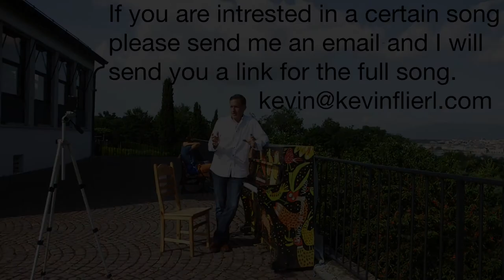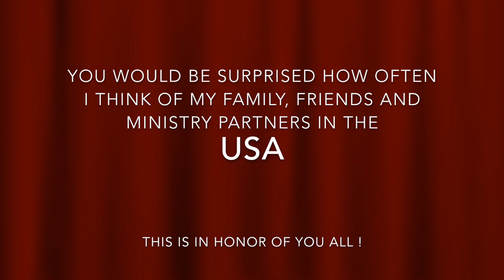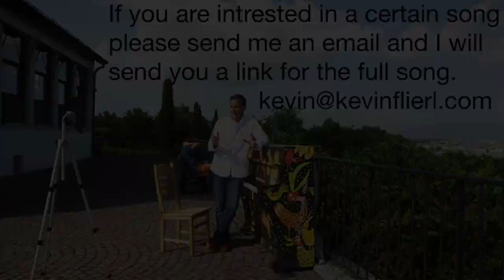10 Pianos - Geneva, Switzerland (extended version)